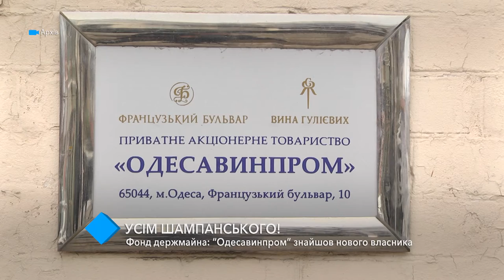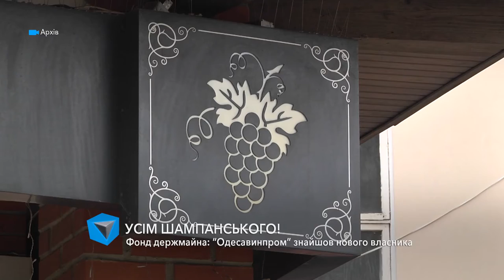Фонд госимущества: “Одессавинпром” нашёл нового собственника